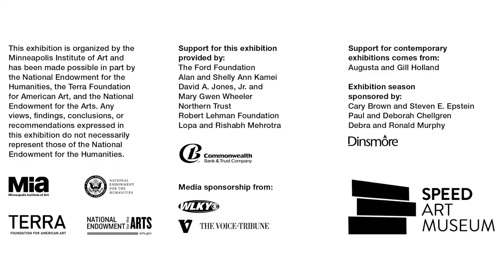Supernatural America: The Paranormal in American Art promotional trailer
Speed Art Museum, Louisville KY

Supernatural America examines the artwork that has shaped our collective imagination of the supernatural and paranormal and asks why America is haunted. Ghosts of a violent US history, whether Native American genocide, slavery, or the Civil War, remain unsettled and periodically resurface to make the present face the past. In intimate moments of mourning, the will to make contact with spirits of the dead drove cultures of mediumship, new ritual practices, and a popular culture around Spiritualism. Artists have been integral to visualizing these ghosts, whether national or personal, and in doing so have embraced the mysterious and unexplained. In the twentieth century, anxieties about technology, atomic weapons, and the trauma of war inspired ideas about worlds beyond a troubled America. This exhibition explores the numerous ways artists in the U.S. made sense of their own experiences of the paranormal and supernatural, and in doing so developed a rich visual culture of the intangible.

A broad range of artists have engaged this subject matter, which often grew out of their personal experience, religious practices, and scientific pursuits. Spanning a chronology of the early 19th century through the present, Supernatural America will include over 220 objects from artists as diverse as America itself, featuring paintings, drawings, sketchbooks, prints, photographs, furniture, clothing and textiles, video, scientific instruments, and mediumistic/occult paraphernalia. From Native American spiritual traditions to the Salem Witch Trials to Afrofuturism, the exhibition tracks this country’s complex and complicated relationship to the otherworldly. Most importantly, the exhibition will include well-known artists and objects alongside artists who will be new to art historical analysis, never before included in museum exhibitions of American art.

Supernatural America: The Paranormal in American Art exhibition runs from October 8th, 2021 to January 2nd, 2022.
Located at Speed Art Museum

This exhibition is organized by the Minneapolis Institute of Art and has been made possible in part by the National Endowment for the Humanities, the Terra Foundation for American Art, and the National Endowment for the Arts. Any views, findings, conclusions, or recommendations expressed in this exhibition do not necessarily represent those of the National Endowment for the Humanities.

Support for this exhibition provided by:
The Ford Foundation
Alan and Shelly Ann Kamei
David A. Jones, Jr. and Mary Gwen Wheeler
Northern Trust
Robert Lehman Foundation
Lopa and Rishabh Mehrotra
Commonwealth Bank and Trust Company

Voice-Tribune
WLKY

Support for contemporary exhibitions comes from:
Augusta and Gill Holland
Cary Brown and Steven E. Epstein
Paul and Deborah Chellgren
Debra and Ronald Murphy
Dinsmore